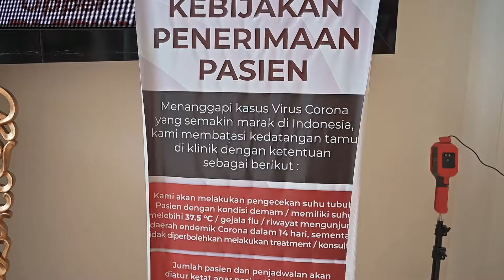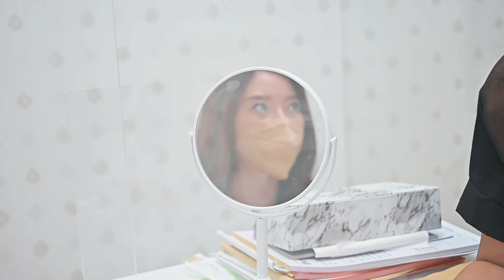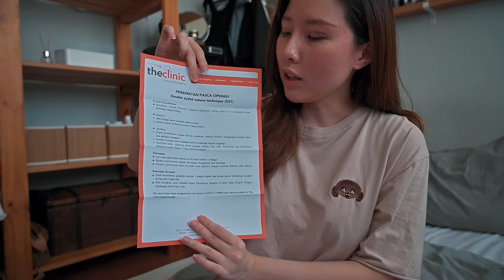EYELID PLASTIC SURGERY IN INDONESIA! | THE CLINIC BEAUTYLOSOPHY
The Clinic Beautylosophy Indonesia
Say Hi!
, xoxo